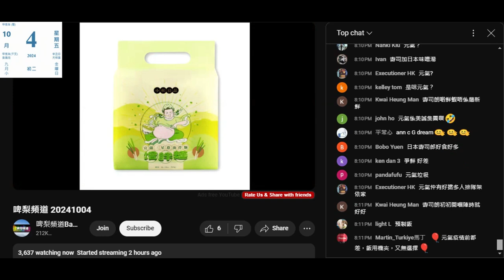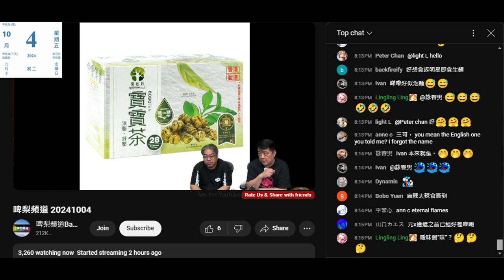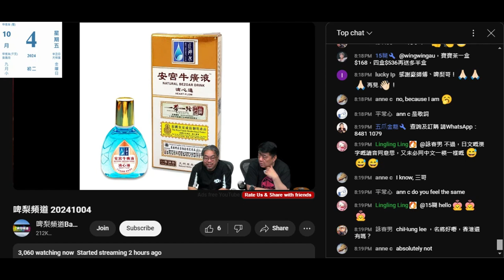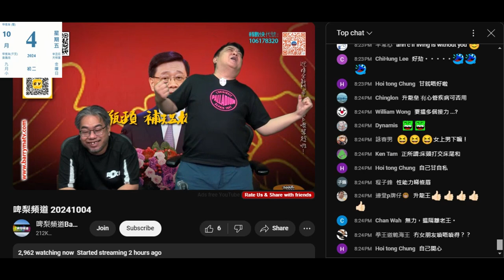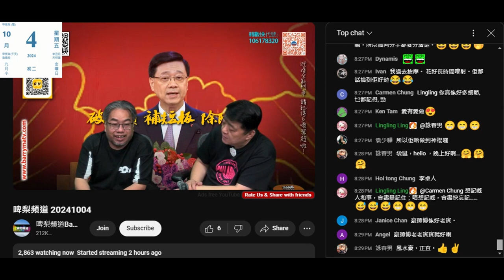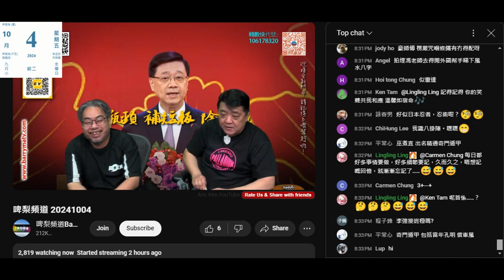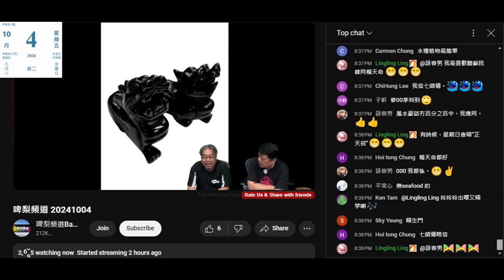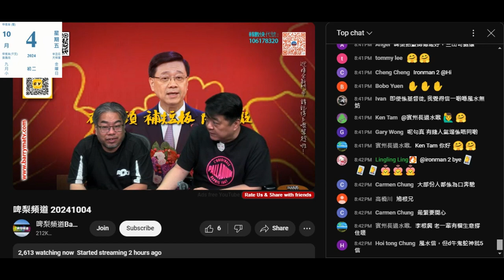20241004 啤梨晚報撚屌馬健賢噚日預告呢日有條腦殘上鳩台推銷，仲俾佢屌到上天。無出現喎。叫咗神棍風水豪上鳩台頂呢朝先吹返唔到嘅打女人偷錢賊林匡正，順便推銷淘寶貨鳩吹擺咗會變好呃腦殘錢，咁掂發咗啦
原來神棍咁嘅款都有老婆

偷錢賊應該今朝收到通知呢晚有餐好食所以唔撚返
原來帶埋屋企隻雞去咗仆街姚冠東新場黏飯食